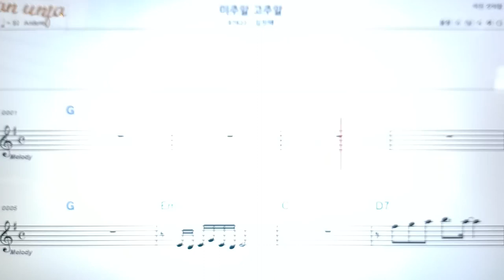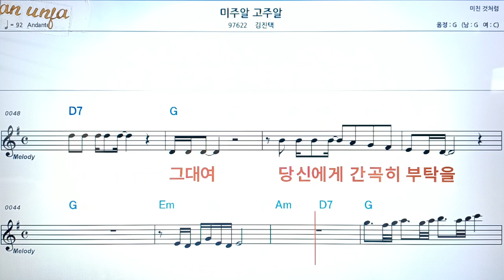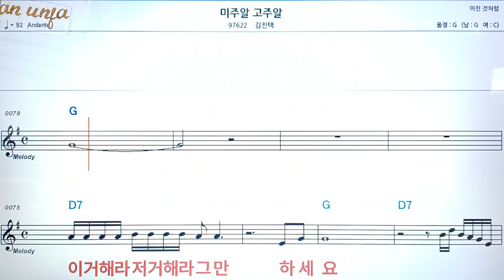미주알 고주알/김진택👍악보, 코드,가사,Karaoke*가라오케 반주